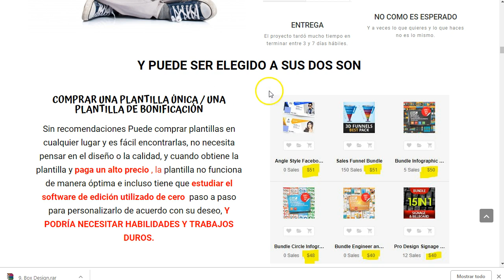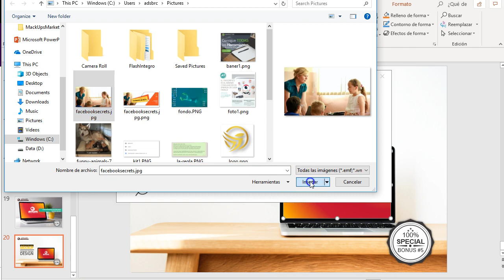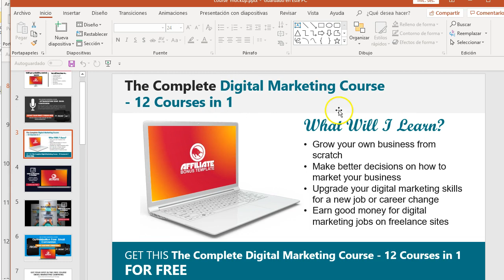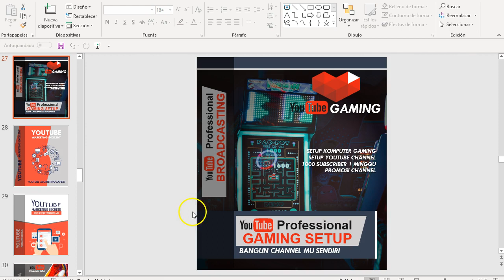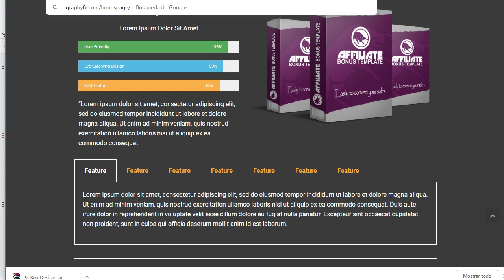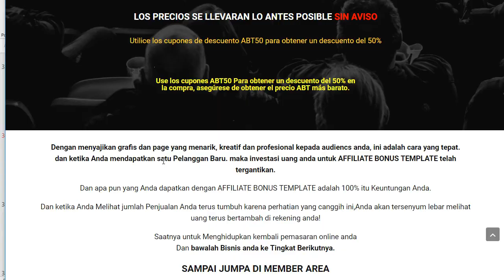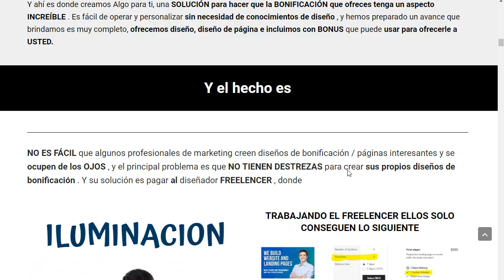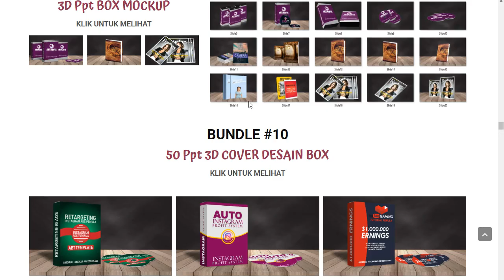Mockups profesionales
La forma más sencilla de tener landing pages profesionales, diseños modernos y efectivos, gráficos de diseño profesional sin saber diseñar. Uno de los paquetes más completos para los profesionales de los NegociosOnline. Muy recomendado.

Affiliate Bonus Template, PLANTILLA DE BONOS DE AFILIADOS  Es una colección de plantillas en POWERPOINT puedes usarlo muy fácilmente y sin las habilidades necesarias , y puede usarlo para varias ofertas de afiliados.

NO NECESITAS HABILIDADES TÉCNICAS DE DISEÑO PARA USARLAS, NO DEBE APRENDER DE NUEVO SOLO CON 3 PASOS FÁCILES.